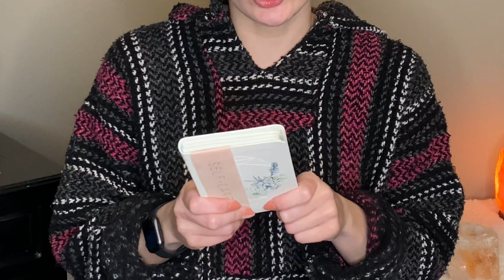GoddessProvisions | Unboxing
Yogis, lovers of wellness, witches, goddesses...
THIS IS THE SUBSCRIPTION BOX FOR YOU!
Check out my unboxing for the good and the not so good!

**Send an email with subject “NEWSLETTER” to be added to my monthly email list!**